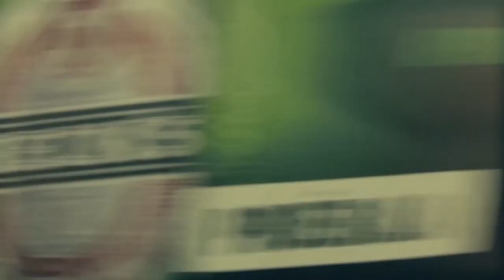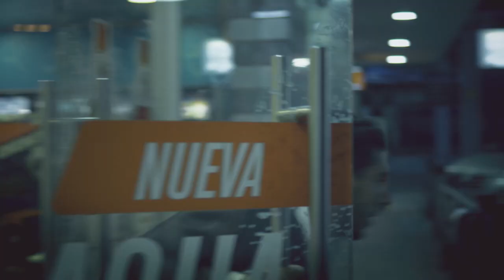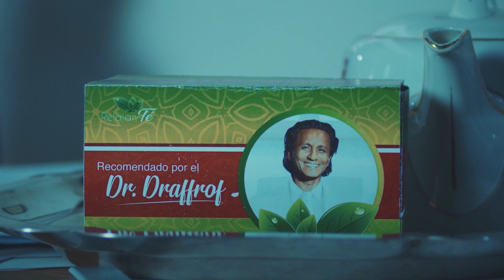Un día más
Festival Intercolegial de Ecuador
Unidad Educativa Liceo Los Andes (FIC)
Sección Iberoamericana

SINOPSIS: Bruno Baquerizo está en la cúspide de su vida laboral; goza de lujos, respeto, admiración y una familia que lo ama. Sin embargo un día, un evento inexplicable le abrirá los ojos a lo que se está perdiendo, siendo tal vez demasiado tarde